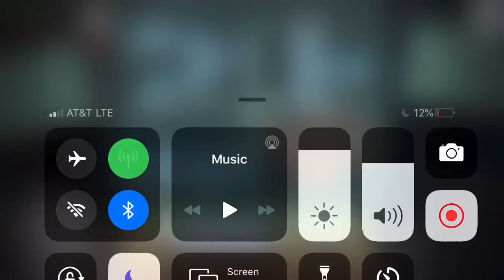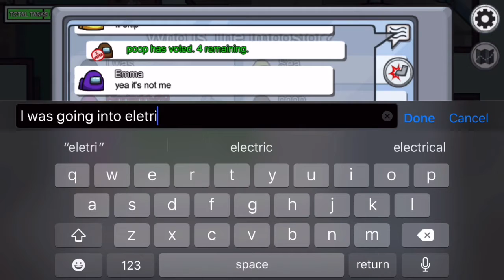Winning as imposter by killing everyone